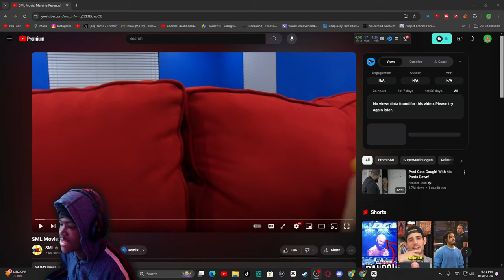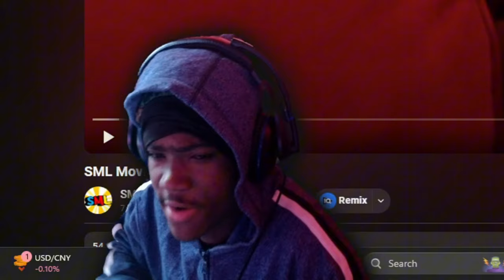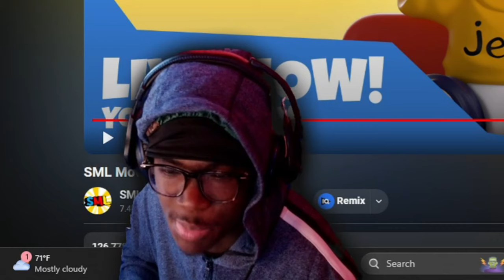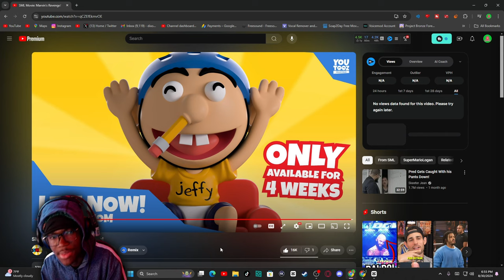SML Movie: Marvin's Revenge Reaction! - "Gay Russian Spys??!"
SML Movie: Marvin's Revenge Reaction! - "Gay Russian Spys??!" - BigRion16
Original Description
Marvin is getting revenge!
TimeStamp
0:00 - Before The Reaction
0:17 - Intro
0:54 - The Robbery Reaction
4:21 - Looking For Clues Reaction
9:25 - Marvin VS Gay Russian Spys Reaction
13:31 - After The Reaction
14:34 - Outro